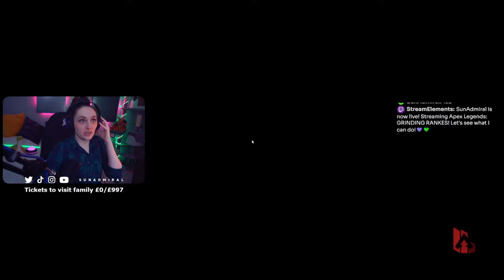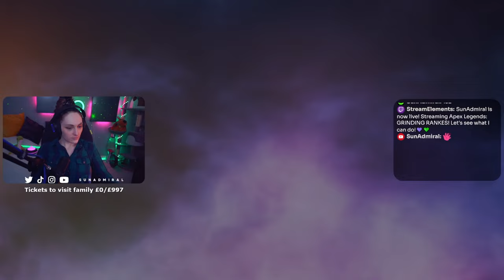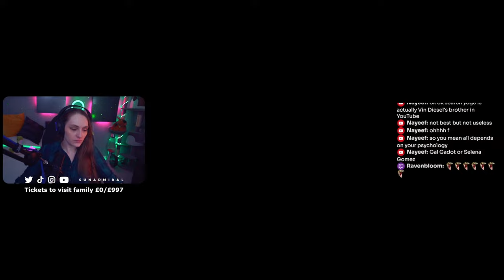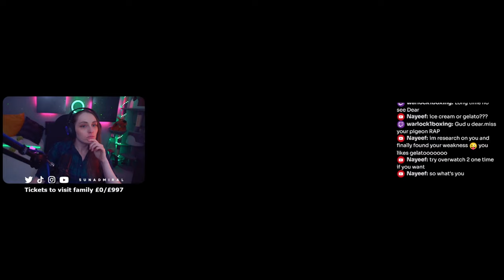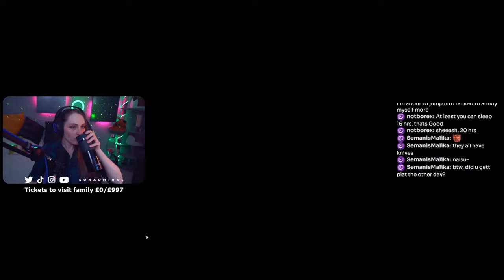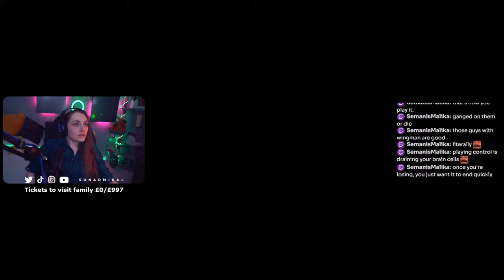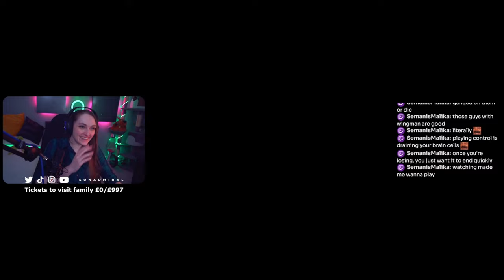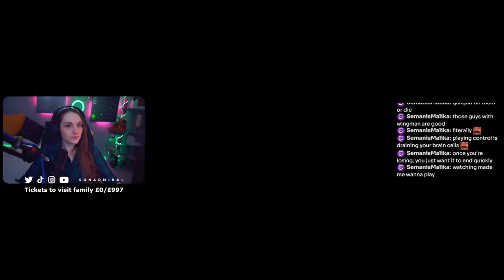🔴LIVE — Chilling in PUBS! 💚💜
Welcome, traveller!
My name is Suna and I am the Admiral of the Sun Fleet. Join us, and get ready to explore different worlds, solve mysteries, scream at horrors and fight in Apex Legends!

MY DUAL PC SETUP:
| PC cases: Be Quiet DARK BASE 700
| Gaming PC
• CPU: Core i7-10700KF
• Cooler: Scythe Ninja 5
• RAM x2: Kingston HyperX Predator DDR4 16Gb
• GPU: MSI GeForce RTX 3080 Ti
• PSU: Toughpower DPS G RGB 850W Gold
• Motherboard: Intel Z490-A PRO
| Streaming PC
• CPU: Intel Core i5-8600
• RAM: 16Gb
• GPU: ASUS GeForce GTX 1650 4GB PHOENIX
• Motherboard: ASUS Prime H310M-D

COMMUNITY  RULES:
• Just be nice
• BAN FOR SPOILERS
• BAN for adds / other streamers promote
• Avoid political and religion topics, please